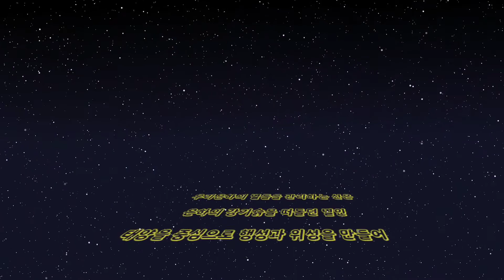우주 창조의 신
우주화가 하정열